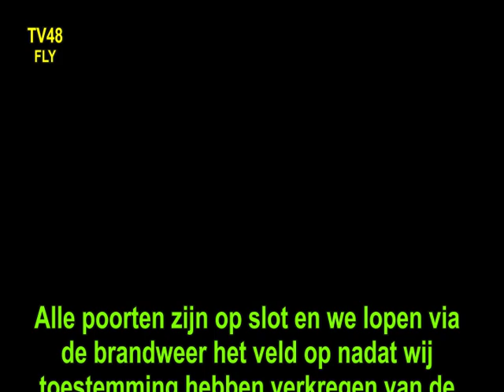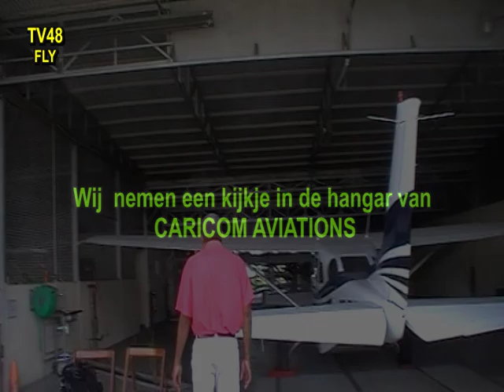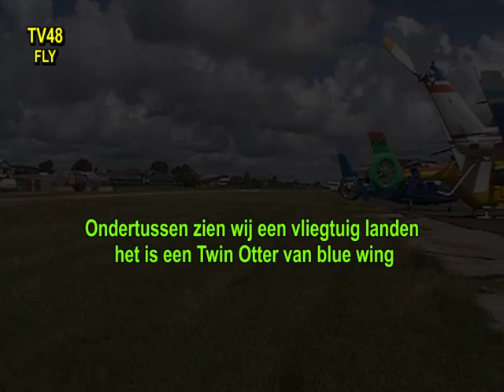ULTIMATE AIRPORT ZORG EN HOOP Fun with the planes Summer 2012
Amateur productie door Puck Darlington en Guido Samson met dank aan
Earl Grunberg Blue Wing Caricom Air  en Gum Air..

Filming at the airport Zorg en Hoop and many great planes of Blue Wing and Gum Air but also  helicopters from  HI Jet , , so this is a video for Pilots and Plane Lovers.
Ejoy because i really really enjoid filming this , With thanks to Inspector Earl Grunberg , Blue Wing Workers Pilots and Staff ..With special thanks to my dear friend Boy..
Also great thanks to the Helicopter Pilots and Airo Club..next time i will take some practical lessons..can't wait..